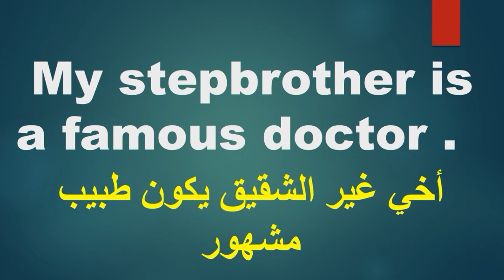ترجمة ونطق كلمة Stepbrother / قاموس اكسفورد الناطق .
ما عليك سوى الانتساب إلى هذه القناة للاستفادة من المزايا:
الترجمة في الفيديو هي المعنى أو المعاني الأكثر شيوعًا للكلمة ولا يعني بالضرورة أنه المعنى الوحيد للكلمة.